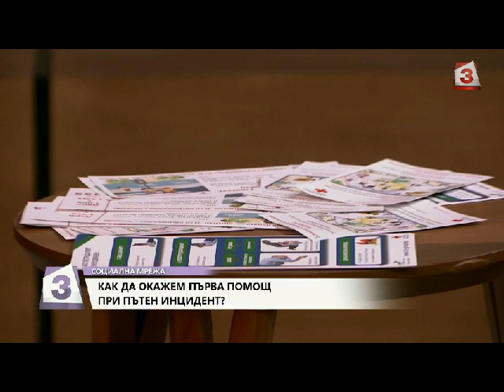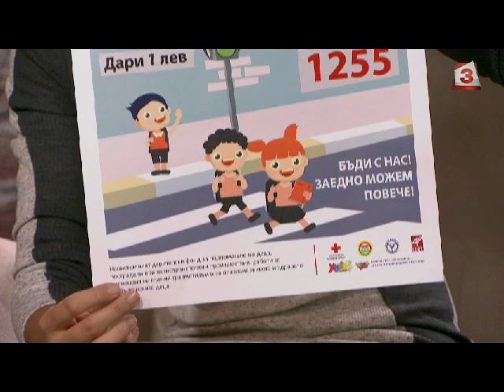"Социална мрежа", 19.09.2018: Европейски ден без жертви от катастрофи